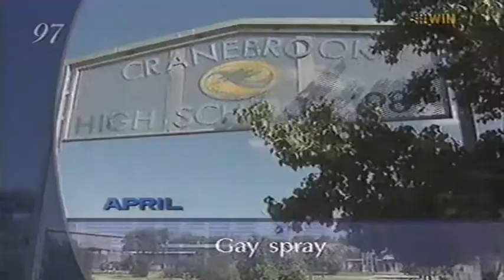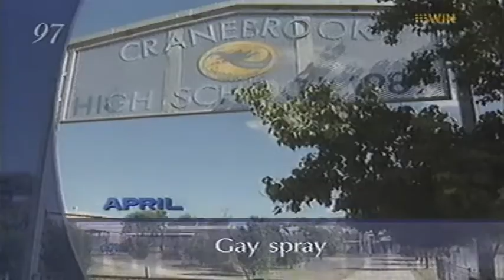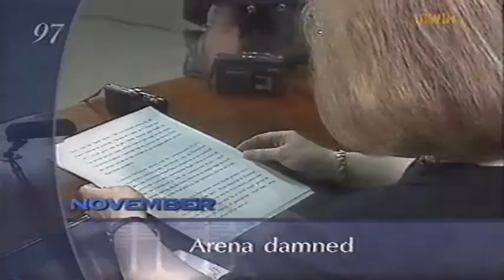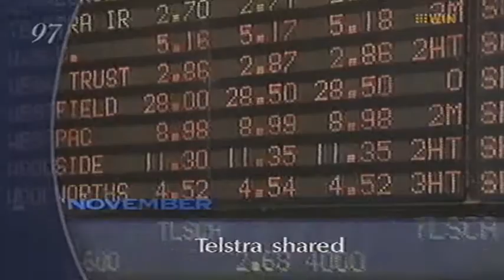1997 Nine News Nightline Year In Review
1997 Nine News Nightline Year In Review

Jim Waley presents a look back at 1997

See